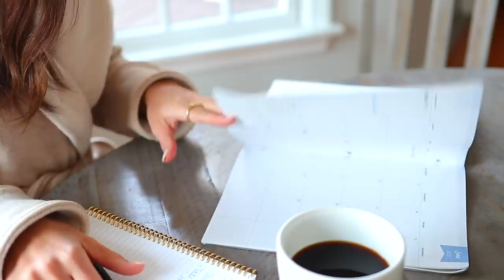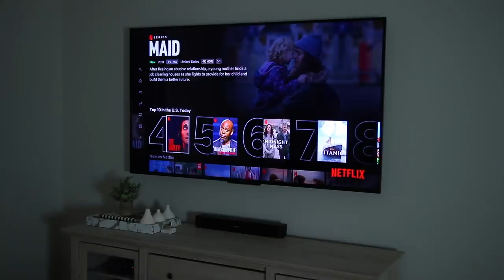10 Bad Habits That Will RUIN Your Day! *do this instead*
10 Bad Habits That Will RUIN Your Day! *do this instead* For links to everything mentioned or shown in this video, click SHOW MORE!

Earrings (only $13)

Wake-Up Light Alarm

My Unlisted CBD Video: My Experiences, Benefits & FAQ’s!